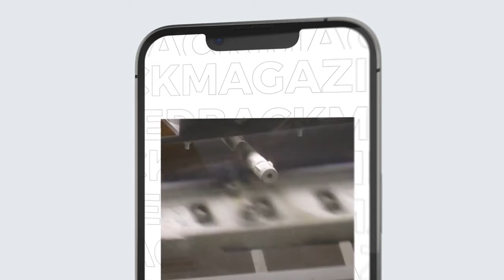STOKES Brand StoryAds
STOKES Brand StoryAds are a great way to promote your brand and/or any new content, announcements, sales, etc. in real time. These are designed for you to create Facebook, Messenger, and Instagram Story ads, tailoring your target audience to engage with your post based on ad goals!

STOKES Entertainment can create your Brand StoryAd via one of our packages below! We also have add on options & Subscription Packages available.